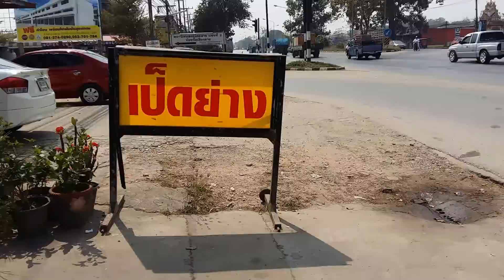ชิมเกี๋ยวเตี๋ยวเป็ดกับแม่ใหญ่น้อยอร่อยเว่อ BY ลุงเด่น